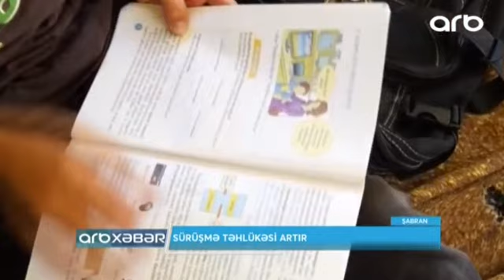Bele getse Shabran sakinleri cadirlarda yasayacaqlar - YENİDEN SURUSHME TEHLUKESİ